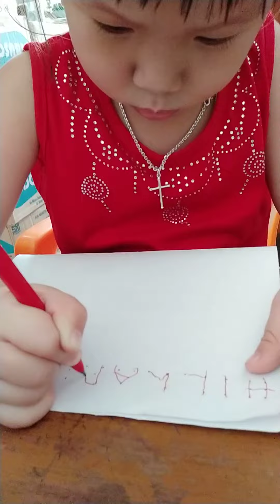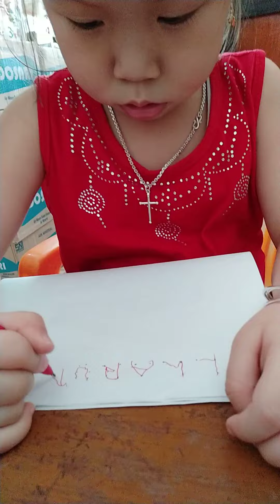Belajar menulis nama